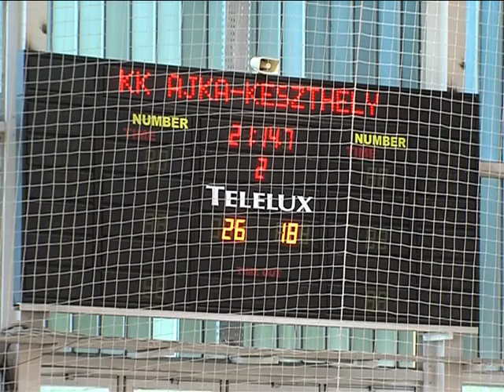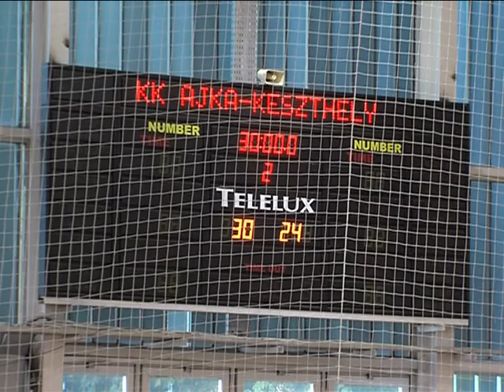KK Ajka - Keszthely sportmagazin 2015.10.07.